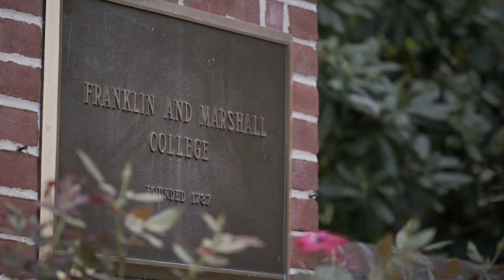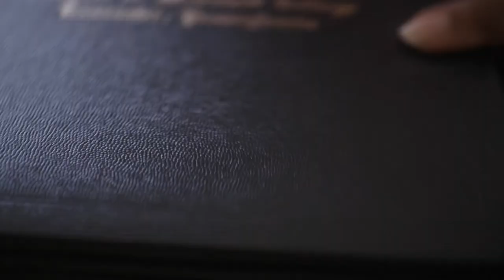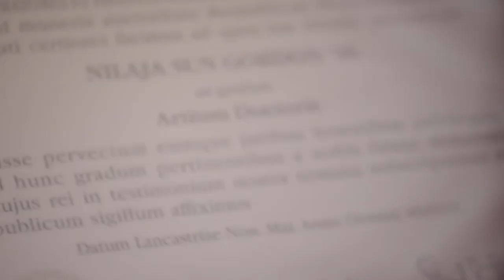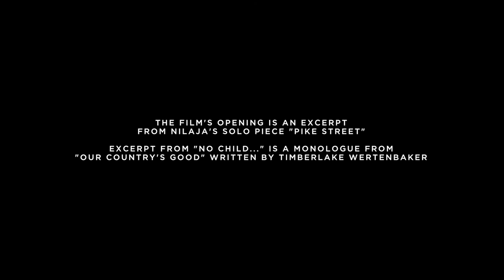Alumni Documentary: Nilaja Sun Gordon '96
The latest F&M alumni documentary tells the story of Nilaja Sun Gordon '96, an actor, teaching artist, and playwright in New York City. Nilaja also received an honorary doctorate from F&M in 2016.
Documentary by Alexander Monelli